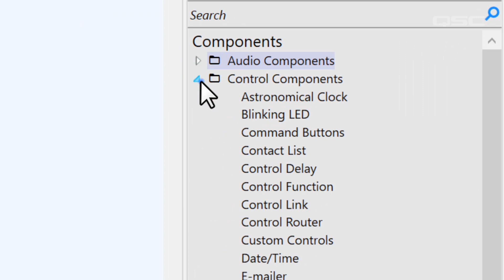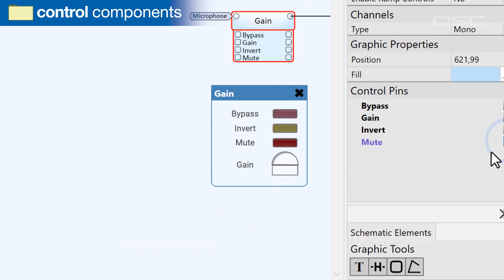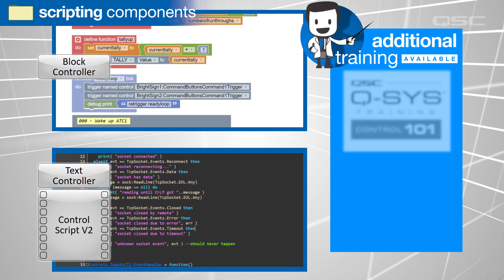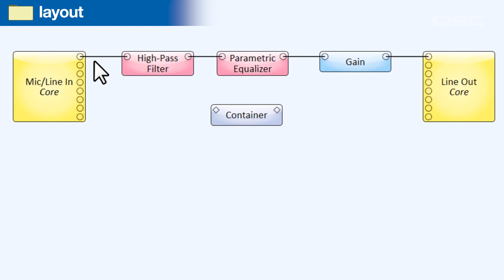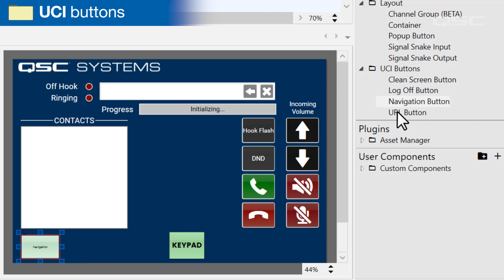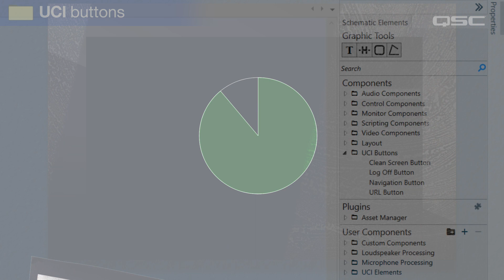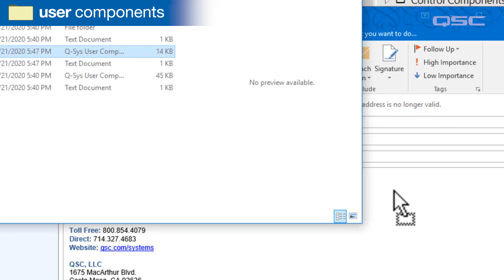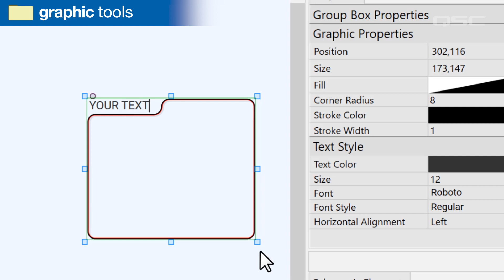Q-SYS: Software Overview Part 7 (Right Side Pane)